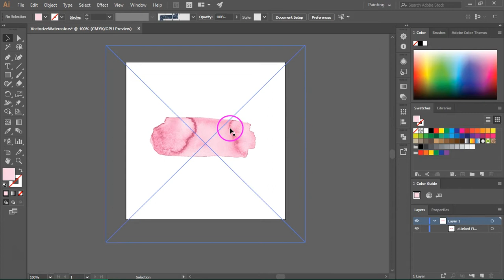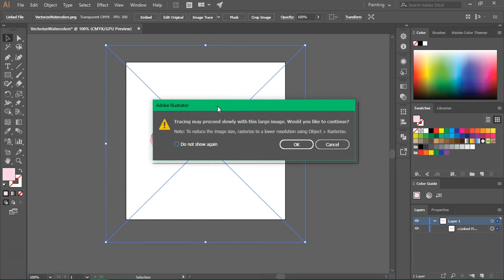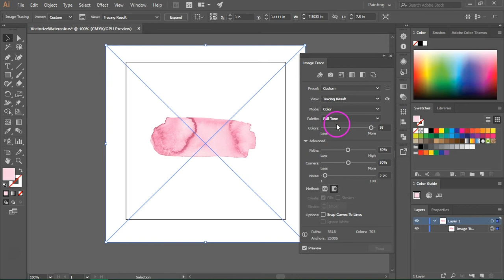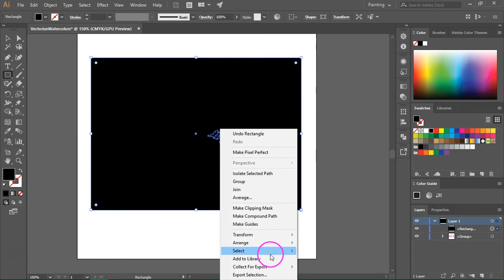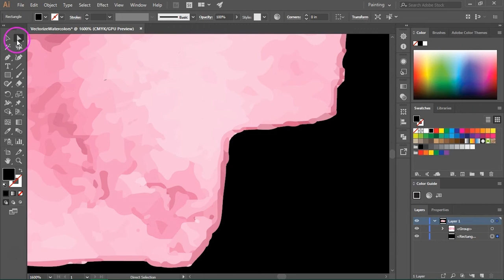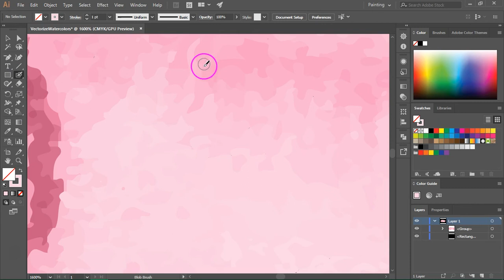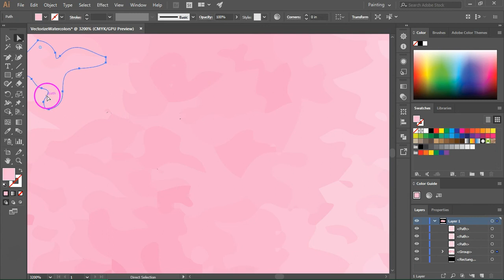How to Vectorize Watercolors in Illustrator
Follow this tutorial to learn a quick way to turn your watercolor artworks into vectors using Adobe Illustrator.

This Adobe Illustrator tutorial is perfect for beginners. I'm using Adobe Illustrator CC 2018, but you can use the same technique with older versions of Illustrator.